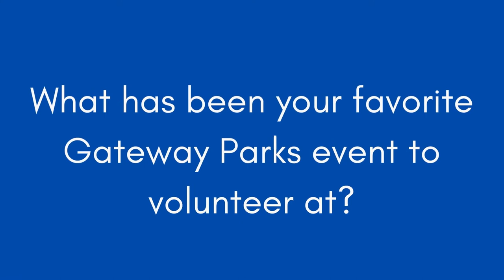Introducing: Volunteer Ambassador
Introducing your new Gateway Parks Events Entourage Volunteer Ambassador